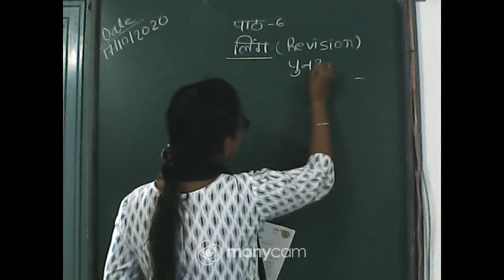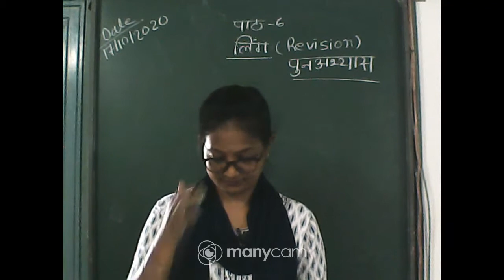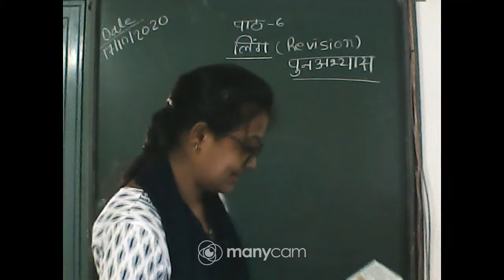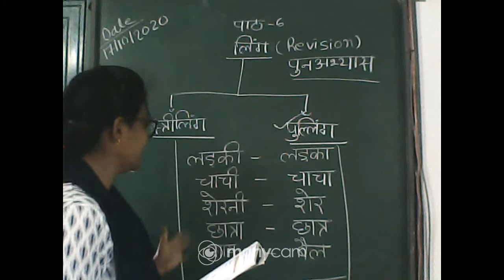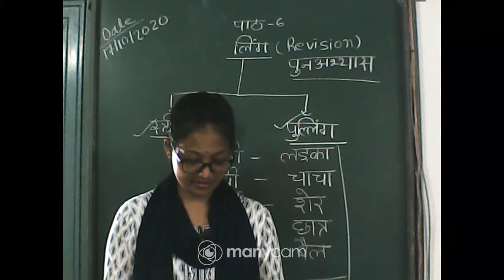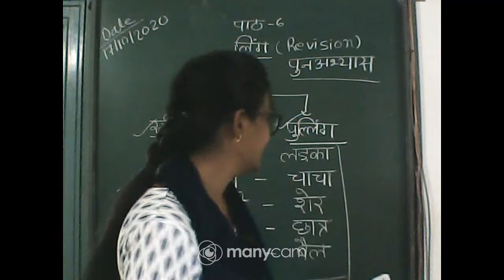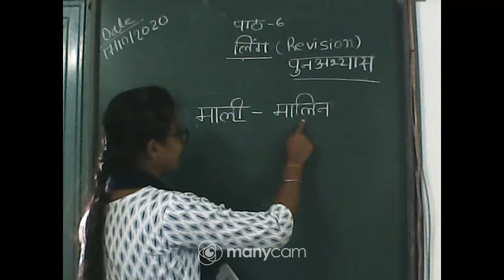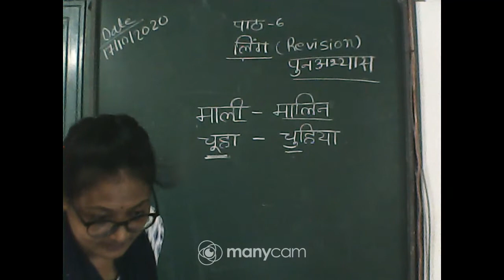CLASS III HINDI LIVE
TEACHER : SUSHMA KUMARI